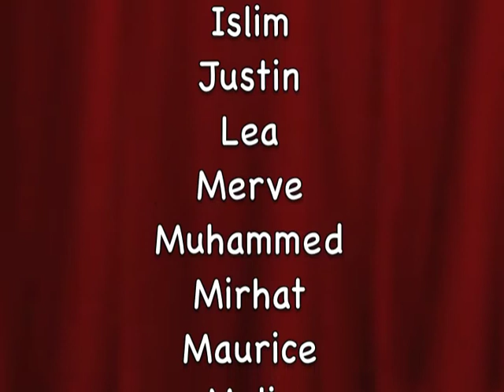Halmer Weg Trickfilm